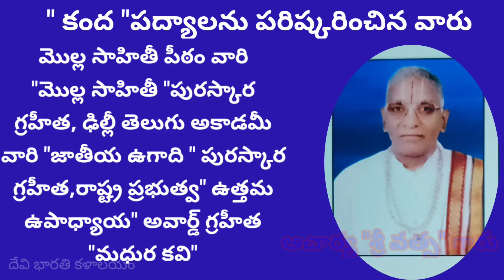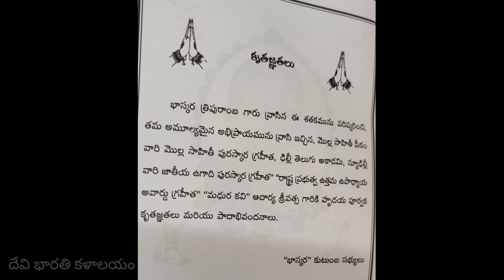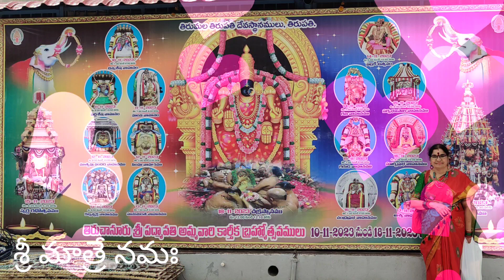bhakti jaishreeram tirupati book release శతకం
My sincere regards and thanks to my family members,friends and relatives  for their cooperation in printing the poems written by my Mother Bhaskara.Thripuramba.